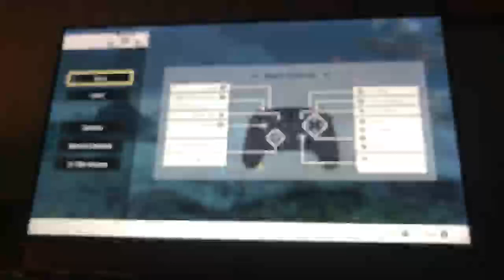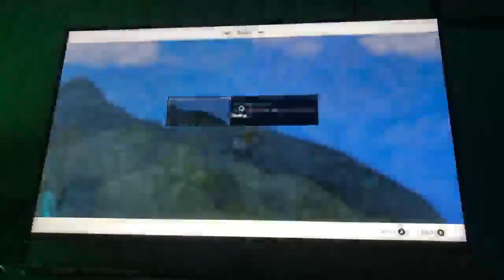The Legend of Zelda - Tears of the Kingdom - THURSDAY Night in Hyrule